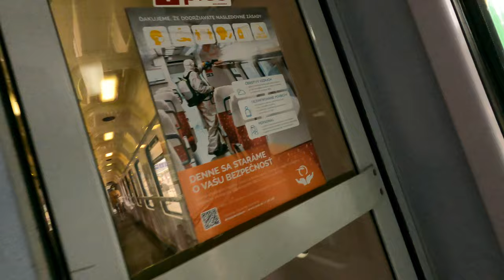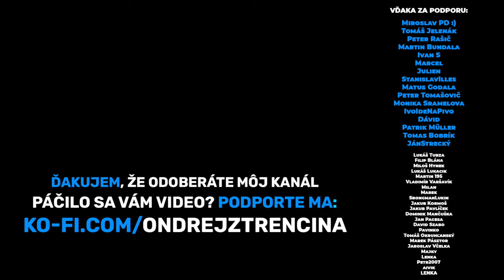NA PIVO NA DRUHÝ KONIEC SLOVENSKA a naspäť (vlakom)